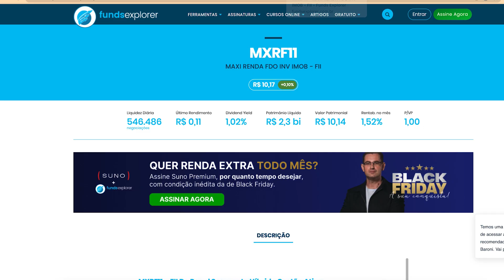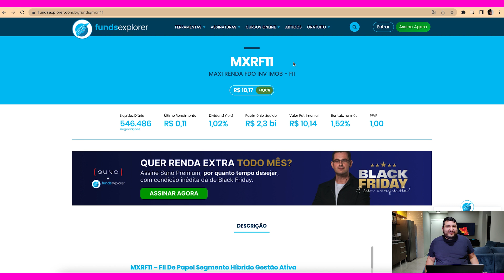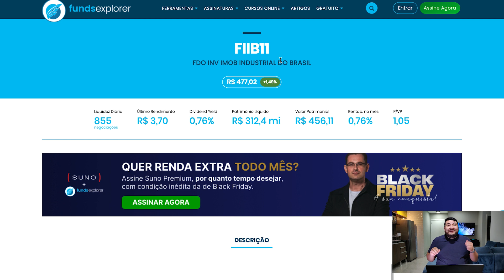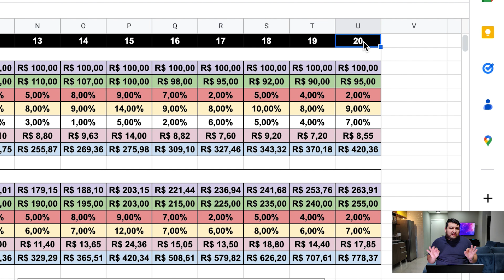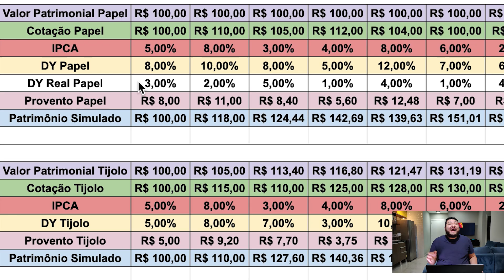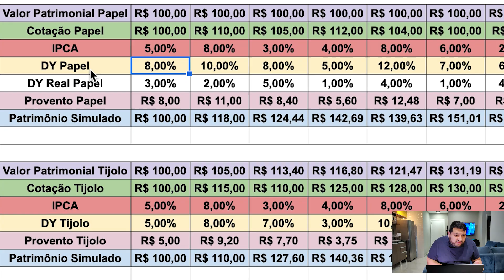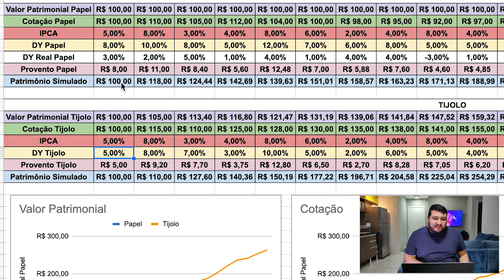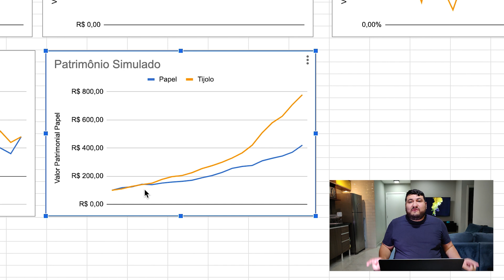NÃO SE ILUDA COM FIIS DE PAPEL PAGANDO 1% a.m! ASSISTA ESSE VÍDEO ANTES DE INVESTIR!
Cuidado com os FIIS de Papel, que aparentemente pagam maiores rentabilidades: 1% ao mês. Quando comparamos com fundos imobiliários de tijolo, que pagam por volta de 0,7% ao mês podemos nos questionar qual vale mais a pena? Nesse vídeo eu explico as diferenças e cuidados que você deve ter ao comprar FIIS de papel.